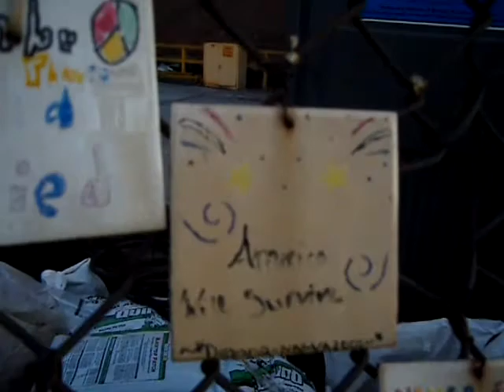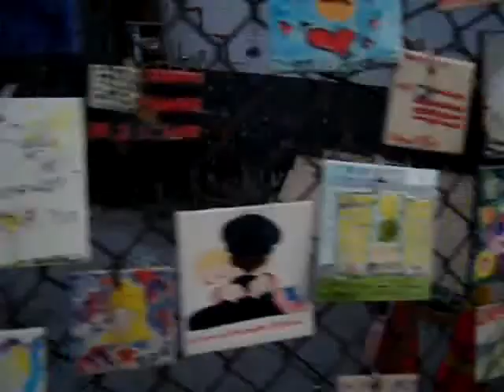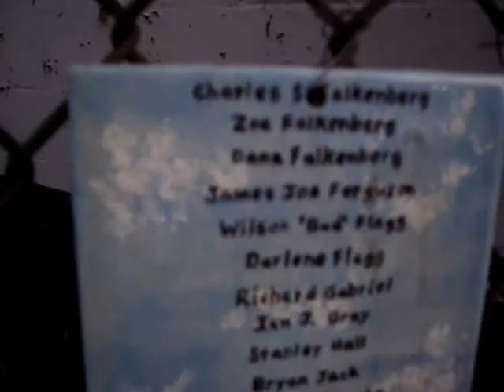peace tiles Twin Towers 9/11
panning 7th avenue memorial tiles